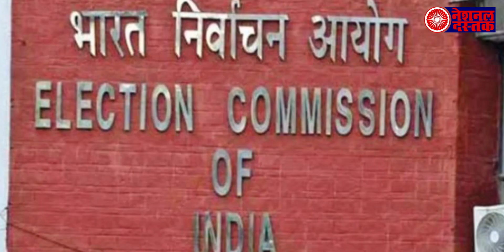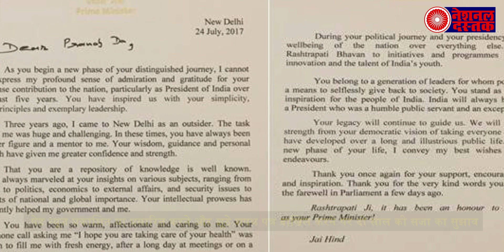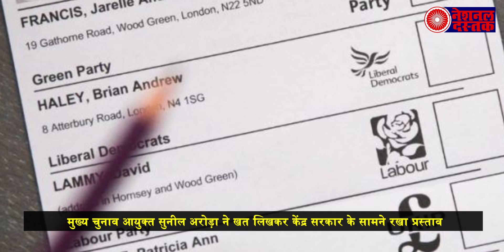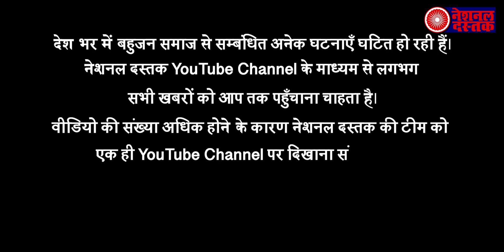चुनाव आयोग ने लिया अहम फैसला, साथ ही “निष्पक्ष ‘चुनाव और पेड न्यूज़ पर कही बड़ी बात